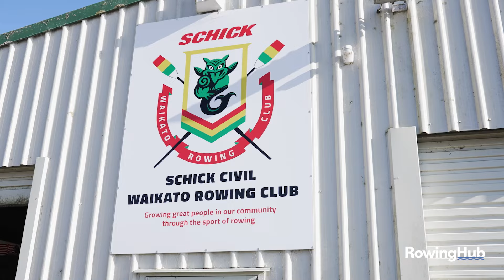Waikato Performance Hub starts strong with world-acclaimed coach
We catch up with Nick Barton - Head Coach at Waikato Rowing Club to hear about the new Performance Hub that is running out of his club and is being coached by Dick Tonks.